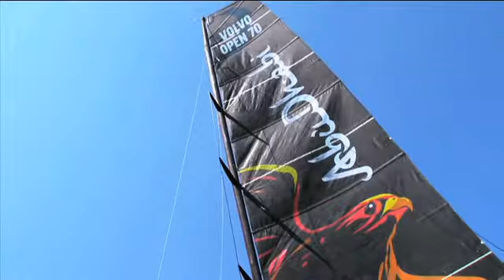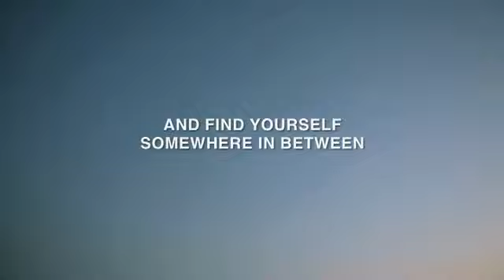Abu Dhabi 2015